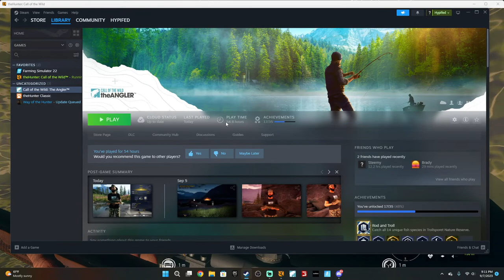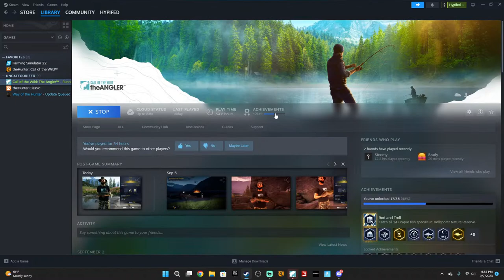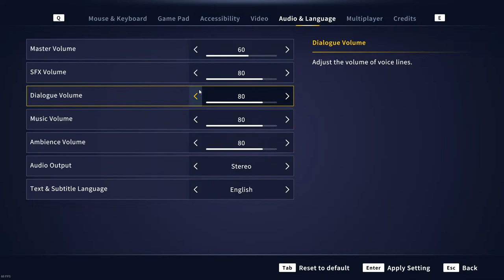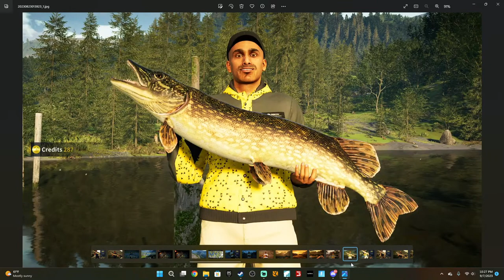Bear Grind Is In Full Swing!!!| Hypifed | theHunter : call of the wild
Thanks so much for checking out the channel and for staying long enough to read this I hope you enjoy and continue to enjoy the channel if you’d like to see some type of specific  content make sure to let me know in the comments

I plan to do trophy lodge tours every 6 months for anyone wondering